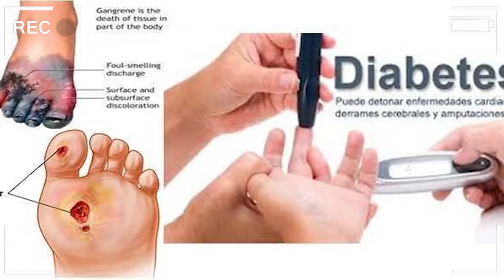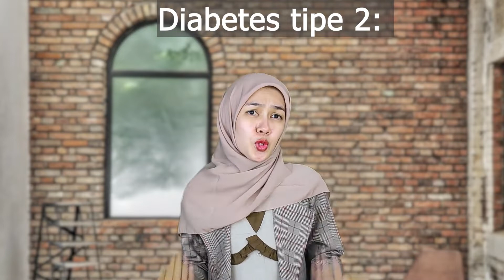APA PENYEBAB ORANG TERKENA PENYAKIT GULA/DIABETES?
266.APA PENYEBAB ORANG TERKENA PENYAKIT GULA/DIABETES?

Kenapa
Penyebab
Cara Mengatasinya
Jenis/macam
Definisi
Ciri Gejala
Tanda-tanda & gejala
Penyebab
Jenis-jenis
Faktor-faktor risiko
Pengobatan
Pengobatan di rumah
Pencegahan  Penyakit

health,
ilmu kesehatan,
Ilmu keperawatan
ilmu kedokteran,
channel kesehatan,
kesehatan tubuh,
healthy,
penyakit,
sakit,
health,
kedokteran,
dokter,
perawat,
keperawatan,
ilmu kesehatan,
ilmu kedokteran,
channel kesehatan,
kesehatan tubuh,
healthy,
penyakit,
sakit,
kesehatan mental,
sehat jasmani rohani,
edukasi kesehatan

diabetes senam
diabetes mellitus pathophysiology
diabetes melitus tipe 2 patofisiologi
diabetes junkyutus
diabetes boleh makan singkong

masagi obat diabetes bpom
obat diabetes paling ampuh di apotik
mganik obat diabetes
fitabets obat diabetes
gula darah tinggi belum tentu diabetes
manfaat susu diabetasol bagi penderita diabetes
world diabetes day
masagi obat diabetes
ciri diabetes tipe 1
buah yang bagus untuk diabetes
obat diabetes paling ampuh di dunia
harga suntik insulin diabetes
perbedaan gula darah dan diabetes
manfaat daun sungkai untuk diabetes
harga masagi obat diabetes
obat luka diabetes di apotik
gejala diabetes melitus tipe 2
obat batuk untuk penderita diabetes
sifat penyakit diabetes
pantangan makanan untuk penderita diabetes
obat herbal untuk diabetes
ciri ciri diabetes pada wanita
beras diabetes
susu untuk diabetes
insulin diabetes